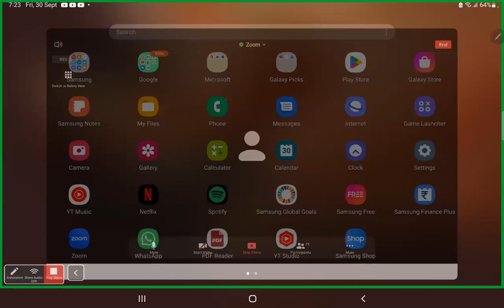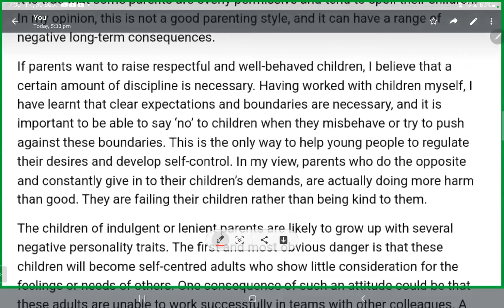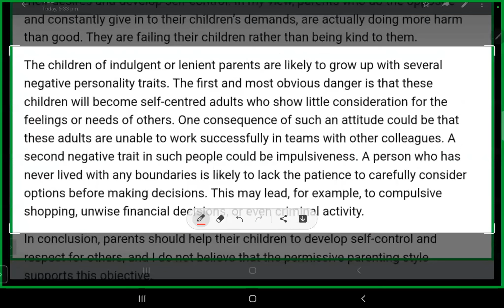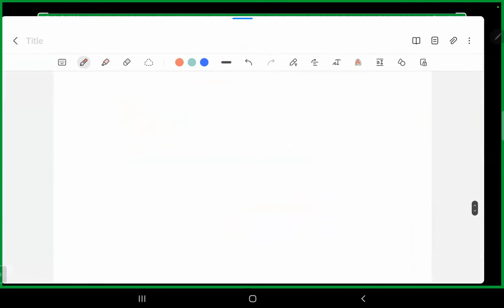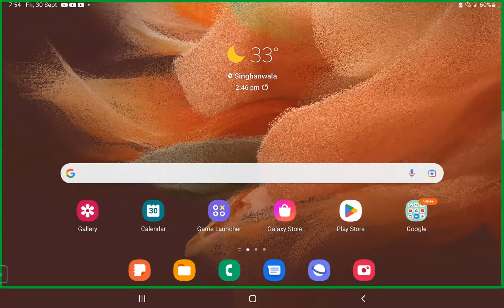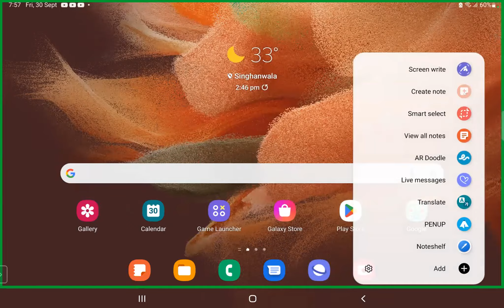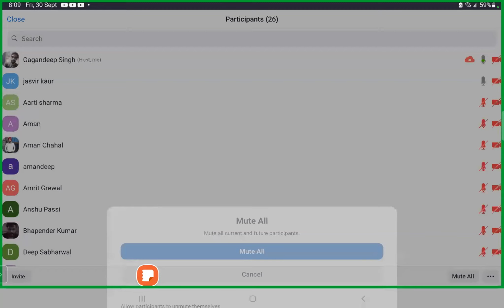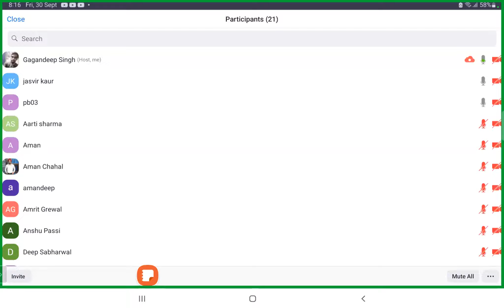7+ Band Task 2 Explanation | Why you get bored In IELTS ?